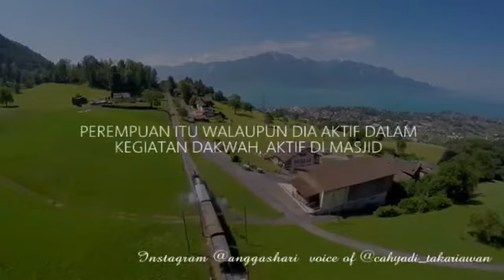SHALIHAH ROMANTIS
Pernikahan berarti mempertemukan kepentingan-kepentingan dan bukan mempertentangkannya.

Pernikahan di jalan dakwah tidak hanya disebabkan oleh karena bertemunya dua aktivis dakwah, lelaki dan perempuan, dalam mahligai pernikahan, akan tetapi bahwa anda memiliki orientasi yang kuat dan benar sejak dari awalnya akan menuntun anda melaksanakan pernikahan di jalan yang benar tersebut.

Pernikahan akan bernilai dakwah apabila dijalankan sesuai tuntunan islam di satu sisi dan menimbang berbagai kemaslahatan dakwah dalam setiap langkahnya pada sisi yang lain.

Inilah bagian yang sangat urgent dari sebuah pernikahan. Ia bukan saja jalan untuk mendapatkan ketenangan jiwa, menyalurkan potensi fitrah kemanusiaan, mendapatkan keturunan, akan tetapi juga bagian dari penyelesaian permasalahan dakwah, dan yang lebih dari itu semua adalah permulaan pembangunan peradaban." (📑 Di Jalan Dakwah Aku Menikah) 📝 Ustadz @cahyadi_takariawan OneMinuteBaperSkl .
🎥 @anggashari Source Kajian Munakahat di @masjidnurulashri